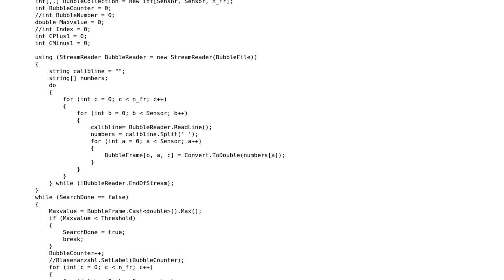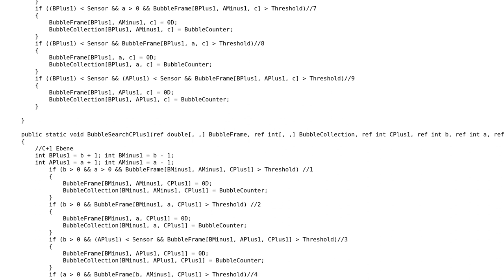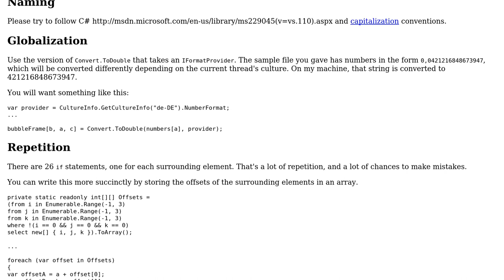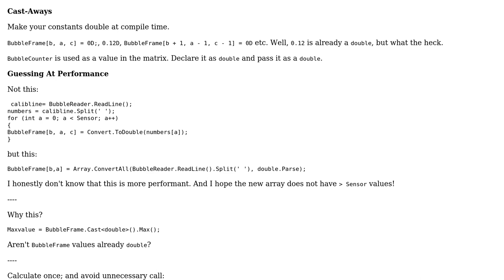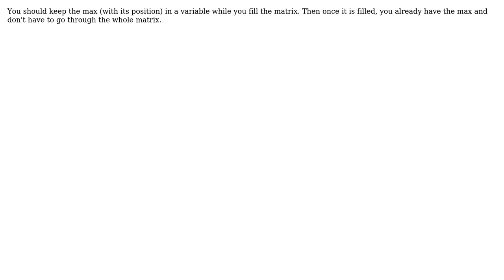Search algorithm for specific values in a 3D array/matrix being super slow (5 Solutions!!)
Search algorithm for specific values in a 3D array/matrix being super slow

With thanks & praise to God, and with thanks to the many people who have made this project possible! | Content (except music & images) licensed under CC BY-SA | Music | Images & others | With thanks to user Thomash user Stef user Snowbody user radarbob user Nuclearman user mjolka user Jamal and the Stack Exchange Network Trademarks are property of their respective owners. You are responsible for your own actions.